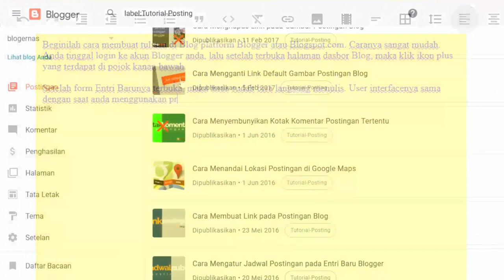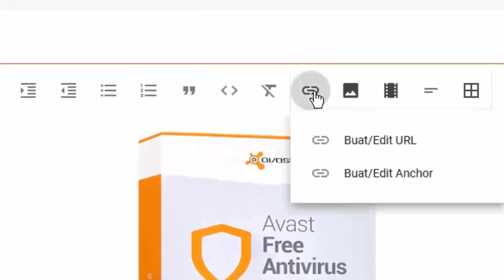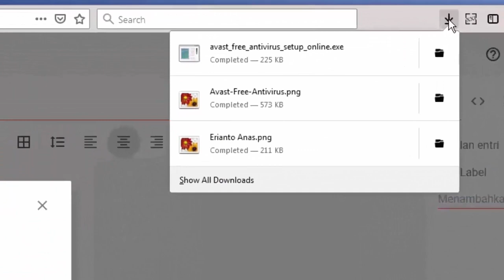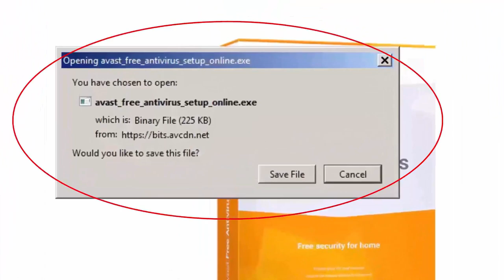Cara Membuat / Menyisipkan Link di Postingan Blog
Tutorial yang mudah dimengerti cara membuat (menyisipkan) link di Blog. Cocok untuk anda Blogger Pemula